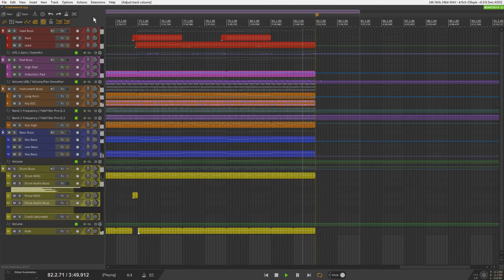Proxima B - Synthwave Practice Track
Genre: Synthwave, Dreamwave, Spacewave
Download mp3: (coming soon)

Practice Tracks are fast produced and don't have much production value. It's more about learning the process of getting songs finished.